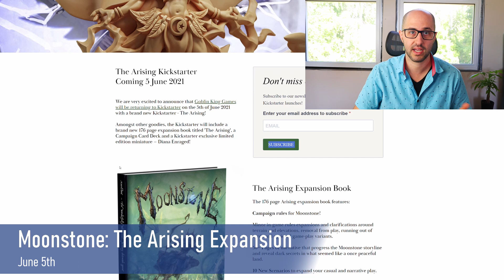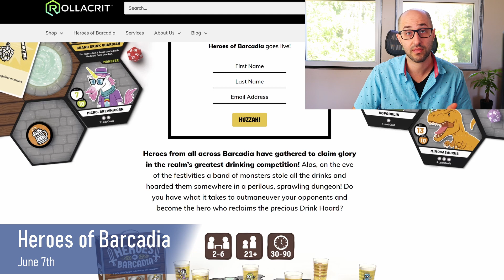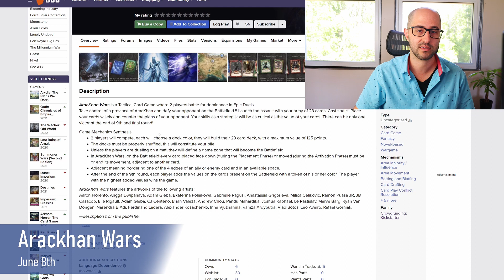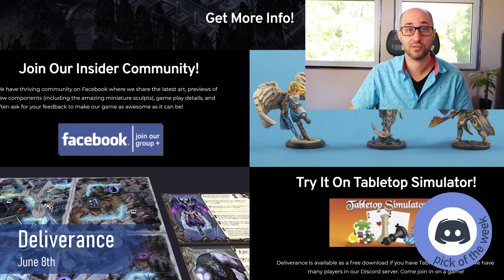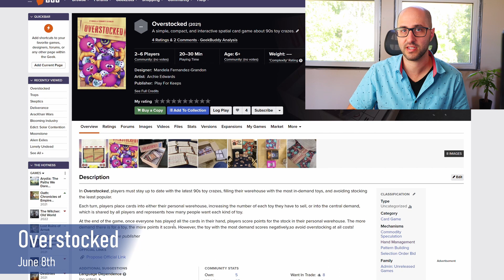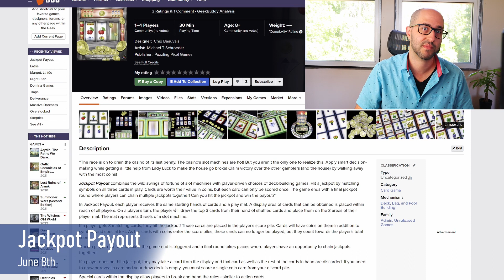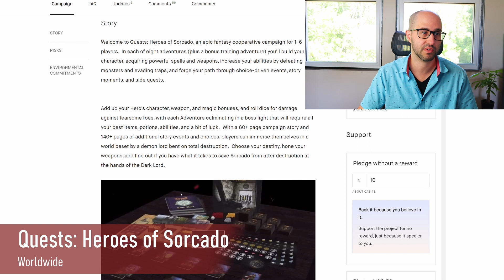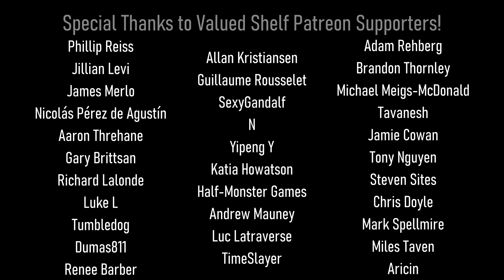📅Coming to Kickstarter | Deliverance, Lonely Undead, Edict, Blooming Industry, BoardMaster, Arackhan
This Week's Give-Aways
Paris l'Étoile

Chapters
0:00 Intro
0:21 Moonstone (The Arising Expansion)
1:27 Lonely Undead
2:22 Alien Exiles
3:00 Heroes of Barcadia
3:34 BoardMaster
4:23 Edict Solar Contention
5:07 Blooming Industry
6:14 Arackhan Wars
6:45 Deliverance
8:48 15% OFF KickstartedGames.com
9:38 Skeptics
10:08 Traps
11:00 Overstocked
11:50 Night Clan, Latria, & Margot: La fée
13:52 Jackpot Payout
14:48 Route 66: The Mother Road Edition
15:04 Bushido, the Card Game
15:43 Give-Away (Paris + Paris L'Etoile)
16:36 Give-Away (Quests: Heroes of Sorcado)
17:28 Give-Away (Mechanical Beast)
18:25 Winners from Last Week
19:40 Board Game Art Creations

Game Links
Moonstone (The Arising Expansion)